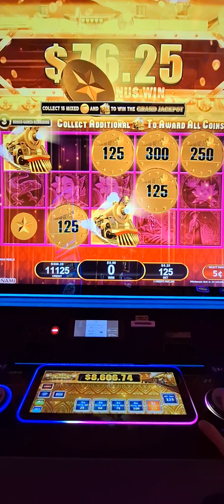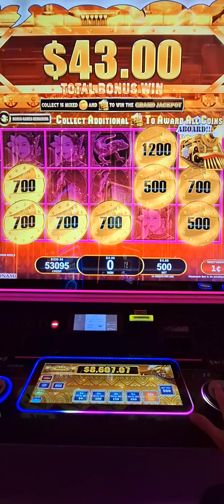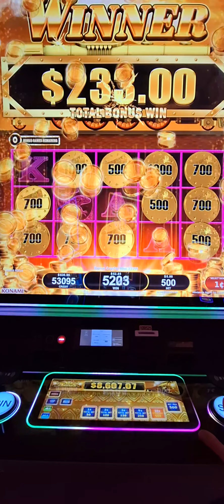All Aboard Bonus time in Vegas ⌚️⏰️